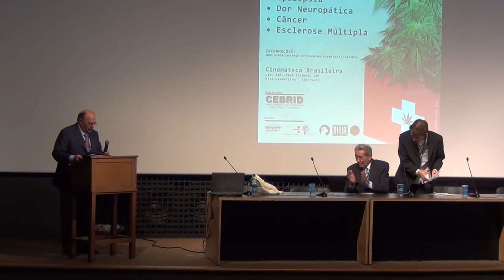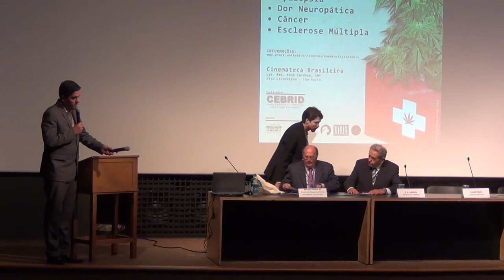IV SICaM – Maconha medicinal e a lei no Brasil – MIGUEL REALE JÚNIOR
Palestra do Prof. Dr. Miguel Reale Júnior, intitulada "Maconha Medicinal e a Lei no Brasil", durante o IV Simpósio Internacional da Cannabis Medicinal.
Miguel Reale Júnior é professor titular de Direito Penal no Departamento de Direito Penal, Medicina Forense e Criminologia da Faculdade de Direito da Universidade de São Paulo (USP); ex-presidente do Conselho Federal de Entorpecentes (COFEN); foi membro da Comissão Elaboradora da Parte Geral do Código Penal e da Lei de Execução Penal; e Ministro da Justiça no governo Fernando Henrique Cardoso.

Este evento aconteceu na Cinemateca Brasileira em São Paulo (15 a 17 de maio de 2014), e foi organizado pelo CEBRID (Centro Brasileiro de Informações sobre Drogas Psicotrópicas), centro de pesquisa ligado à UNIFESP (Universidade Federal de São Paulo) no qual está inserido o grupo Maconhabrás.

Filmagem e edição: Rafael Beraldo